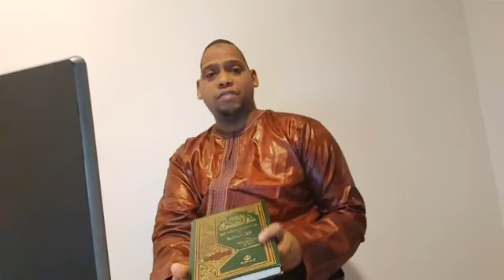ش كتاب الداء والدواء لابن القيم ( 5 ) Ko honno torortee Allah